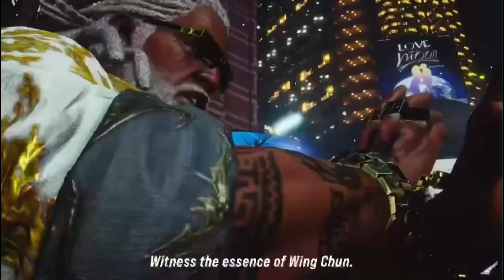TEKKEN 8 - Leroy Smith - Gameplay Reveal Trailer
The Grandmaster of Drip returns with rapid-fire fists of fury and the stylish one-inch punch. Check out Leroy Smith in TEKKEN8!